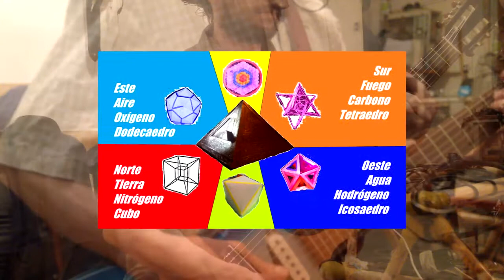PRESENTACIÓN CANAL PABLO AGUSTÍN ADRIÁN DÍAZ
Una breve descripción del  canal, versión musical, estaré mejorando estas ediciones, y armando nuevas canciones!!!